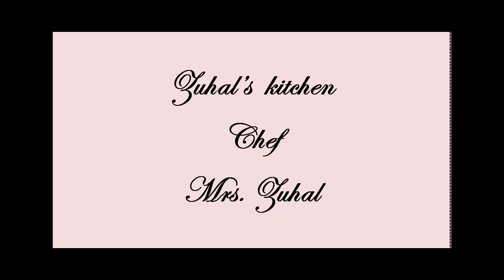😁😍Akdeniz Mutfagı😁😁😍Zeytinyağlılar😍Zeytinyağlı Dolma😆😁Zuhal mutfakta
Malzemeler:
1 kg dolmalık biber
2.5 Su bardağı pirinç
3 yemek kaşığı salça
1 çay bardağı zeytin yağı
2 adet orta boy soğan
4-5 diş sarımsak
1 çay kaşığı karabiber
1 tatlı kaşığı tuz
1 tatlı kaşığı pul biber
1 çay kaşığı kimyon
1 yemek kaşığı kuru nane

daha fazla tarif için instagram sayfamı takip edebilirsiniz.